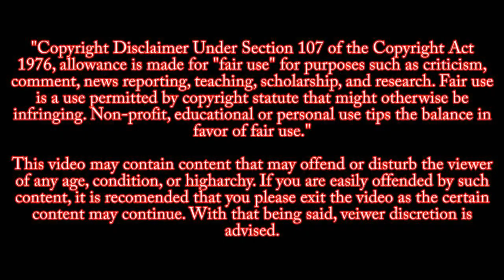Saripodhaa Sanivaaram In a NutShell || Movie Explained in Hindi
Saripodhaa Sanivaaram In a NutShell || Movie Explained in Hindi || Saripodhaa Sanivaaram explained || Saripodhaa Sanivaaram explained in hindi || Saturday Surya Explained in Hindi @WatchOnPoint

Saripodhaa Sanivaaram is a 2024 Indian Telugu-language vigilante action thriller film[5] written & directed by Vivek Athreya and produced by D. V. V. Danayya under DVV Entertainment. The film stars Nani, S. J. Suryah and Priyanka Mohan, alongside Abhirami Gopikumar, Aditi Balan, P. Sai Kumar, Subhalekha Sudhakar, Murali Sharma and Ajay Ghosh. The film follows Surya, who fights injustices on Saturday and ends up clashing with Daya, a corrupt and sadistic cop.

Saripodhaa Sanivaaram In a NutShell
Saripodhaa Sanivaaram Explained
Saripodhaa Sanivaaram Explained in Hindi